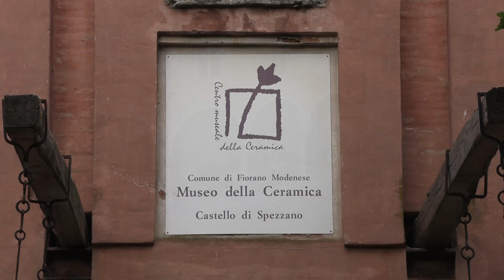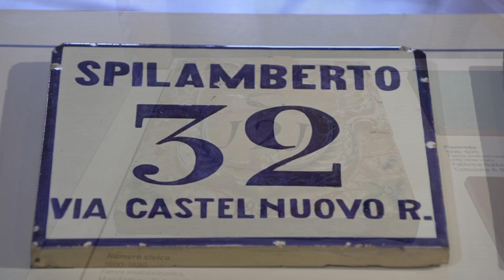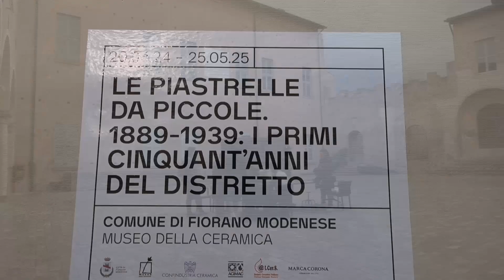Mostra LE PIASTRELLE DA PICCOLE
Nel servizio di TRC la mostra "Le piastrelle da piccole. 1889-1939: i primi cinquant’anni del Distretto”, esposizione che racconta al nascita della produzione di piastrelle nel territorio del distretto.
Visitabile gratuitamente fino a marzo 2025 presso il Museo della Ceramica, al Castello di Spezzano.